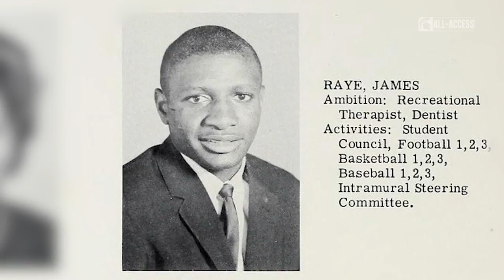Jimmy Raye | Spartans All-Access | Michigan State Football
S1|Ep.8

MSU Hall of Famer Jimmy Raye II tells his story of playing for  head coach Duffy Daugherty.